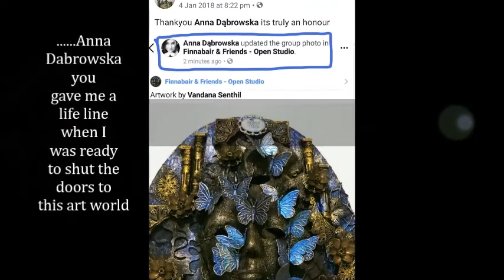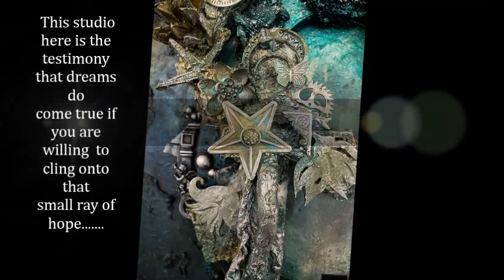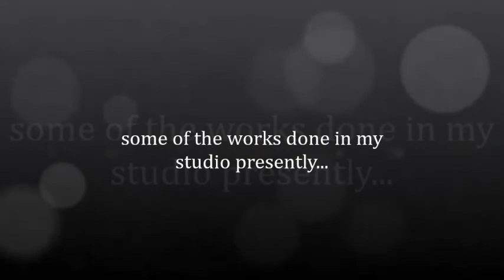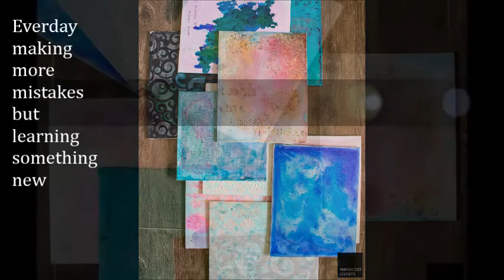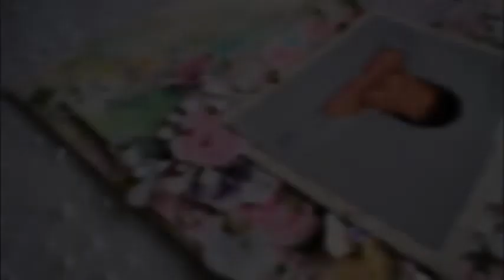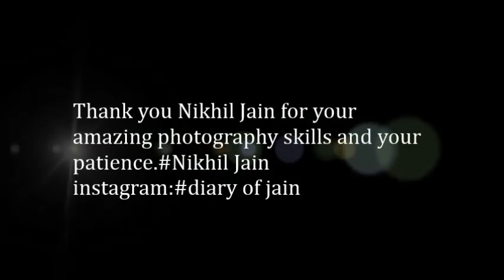iridescent art studio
A glimpse into my world..This is a short video capturing my journey so far as an mixed media artist.